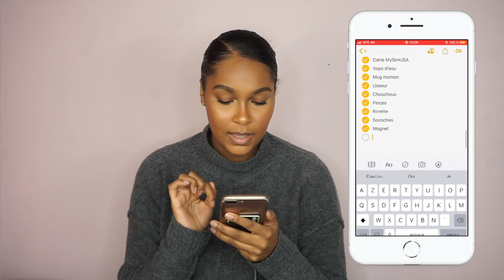PREPARER UN VOYAGE DE A À Z!! ✈️💰 (Économiser, faire sa valise, etc..)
Hello!

Aujourd'hui je vous ai préparé une vidéo que vous m'aviez beaucoup réclamé sur Instagram, comment je prépare mes vacances, comment je fais pour payer moins cher et comment je prépare ma valise!! 😍

Je vous remet le nom de tout les sites & applis que j'ai mentionné dans la vidéo:

- MySimUSA : cartes SIM avec appels, sms et internet illimités pour les voyages aux USA (commandez la 2 semaines avant votre départ on sait jamais avec la poste hein 😏)
- VeryChic, Voyage Privé : 2 Applis de vente privé pour voyages (Uniquement des hôtels 4/5 étoiles)
- HotelTonight : Réservation d'hôtels à la dernière minute
- SkyScanner : Comparateur de vols (Ils proposent aussi des activités et des locations de voitures)
- Lyft : Applis de VTC équivalent de Uber mais qui existe seulement aux USA, c'est souvent moins cher que Uber et j'ai trouvé ça + sécurisé aussi